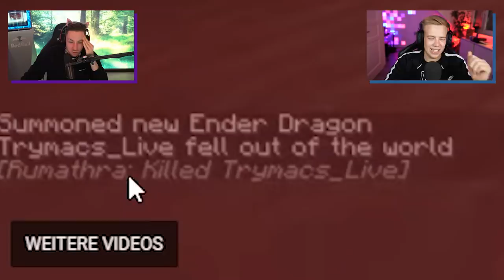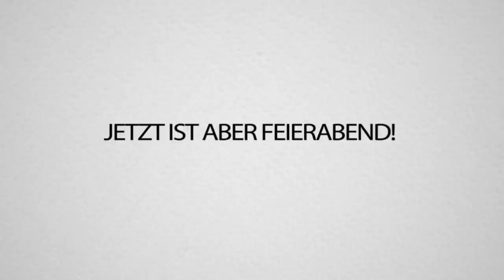TRYMACS fails 69 aber man darf nicht lachen (was aber unmöglich ist so dumm wie er ist) ft. AviveHD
Die NEUSTEN FAILS von @Trymacs . Lost, loster, Max. zusammen mit @AviveHD !